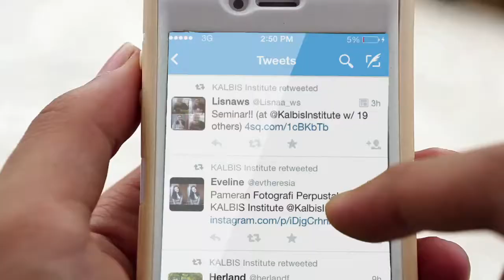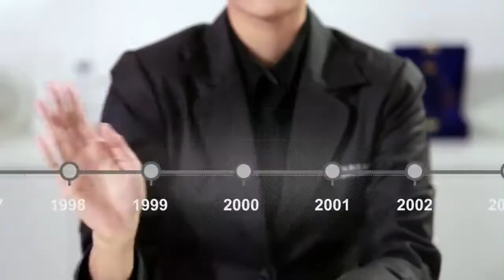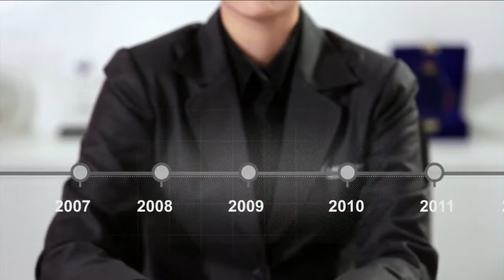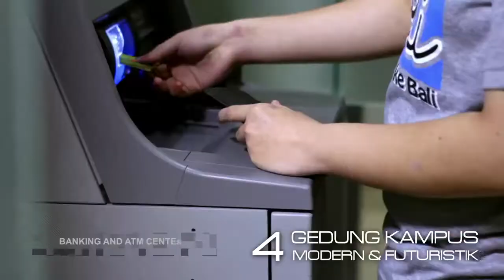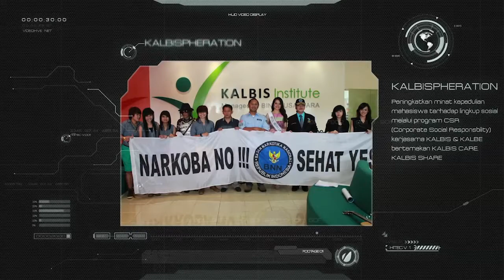KALBIS Institute Video Profile April 2014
Director : Levi